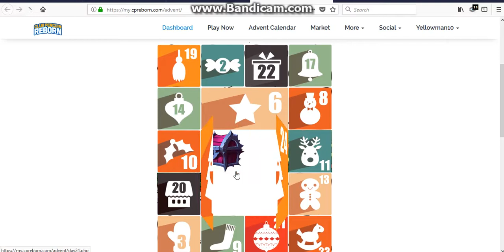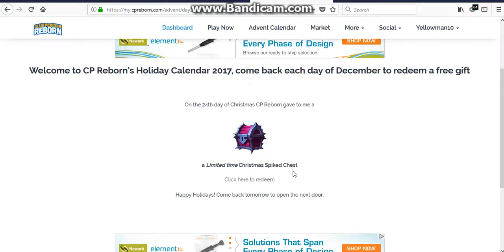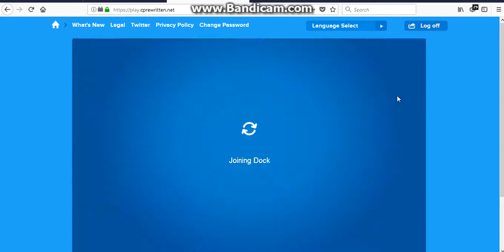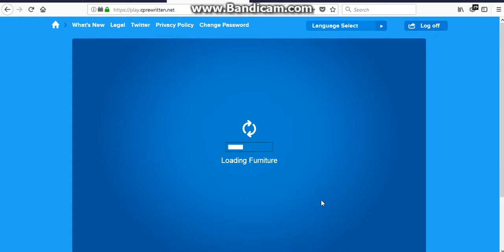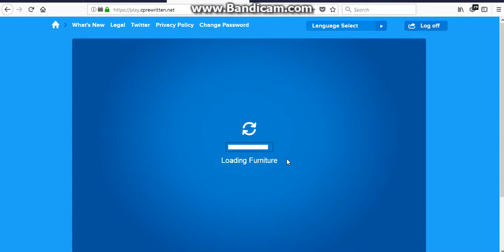CP Reborn: Advent Calendar Day 24! FINAL!!!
NEXT: Sunday Vlog And Backyard Videos!